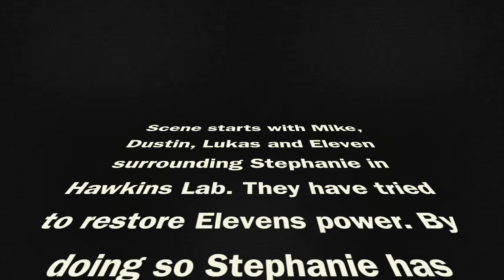Stranger Things Audition. Please watch this duffer Brothers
I decided that I needed to be part of Stranger Things because I'm that cool. Honestly thats all I need to say.